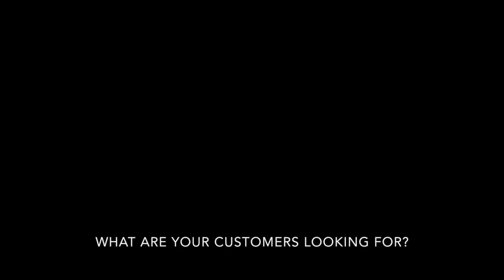ULTION LOCK REVIEW | Shefflock. UK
ULTION LOCK REVIEW By Shefflock. Chris was Police Detective specialising in targeting prolific burglars. Now he runs Shefflock. Listen to what he has to say about how Ultion is his 'go-to' standard.